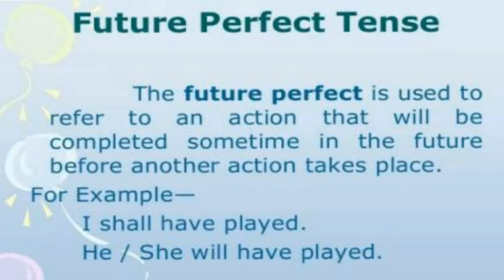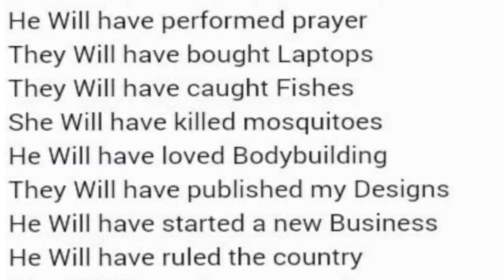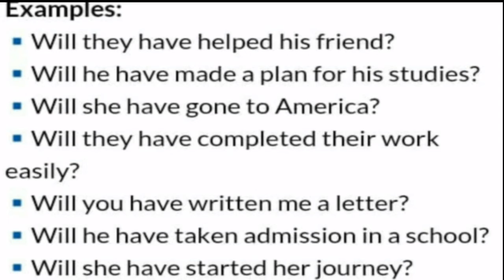TENSE PART -11 / FUTURE PERFECT TENSE